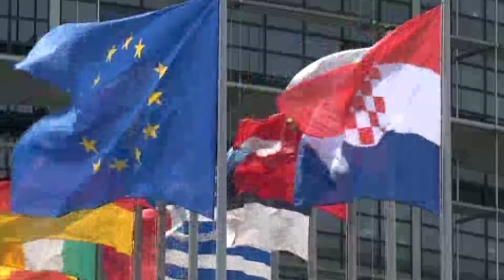BEI - finanziamenti per progetti in Europa, Asia e Africa - TG Flash FASI.biz 17-12-2015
BEI - finanziamenti per 61 progetti in Europa, Asia e Africa.  Ue - adottati 7 Programmi per cooperazione transfrontaliera. Fondi SIE 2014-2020 - Bruxelles, cercare sinergie con FEIS
Notizie da Bruxelles su Finanza, Agevolazioni, Strategie e Investimenti.  14 e 15 gennaio 2016, Bruxelles: RRI Shaping New Horizons

TG condotto da Alessio Pisanò e realizzato da Chiara Teofili